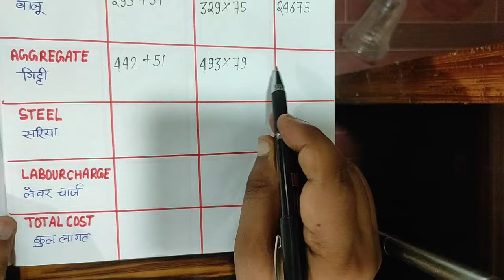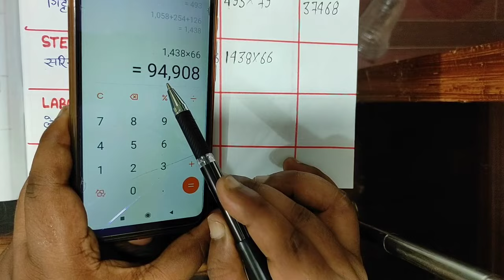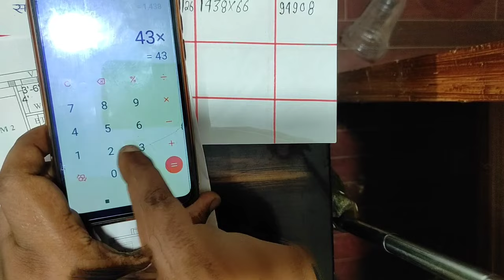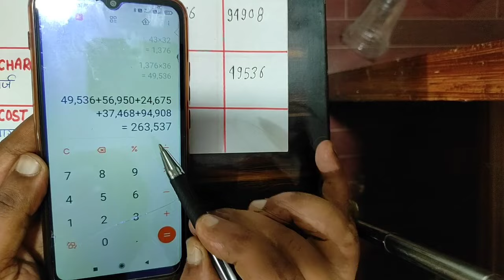30x40 Sqft house slab Construction cost | 30x40 sqft घर की छत ढलाई में कितना पैसा लगेगा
how many cubic feet aggregate required for 30x40 square feet house slab
30x40 square ft house slab construction cost
30x40 square feet house slab required material
how many bag of cement required in 1000 square feet slab

how many cubic feet sand required for 30x40 square  feet house slab

video content
30x40 square feet house slab send required
40x30 square feet hose slab Steel required
30x40 square feet house slab aggregate required
total material cost of 30x40 square feet house slab casting
30x40 square feet house slab cement required

quantity of cement sand and aggregate for 30x40 square feet house slab

cost and quantity of 30x40 square feet house slab

how much Steel is required for 20x40 sq ft house slab

quantity of 30x40 square feet house slab

concrete quantity of 30x40 square feet house slab

how much cement bag is required for 30x40 square feet house RCC roof

cast and quantity of 30x40 square feet house slab